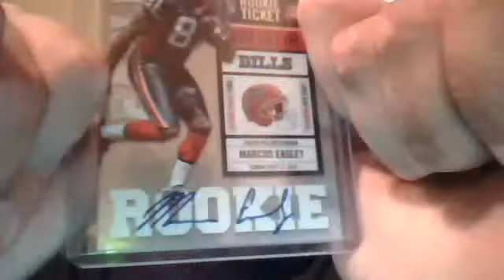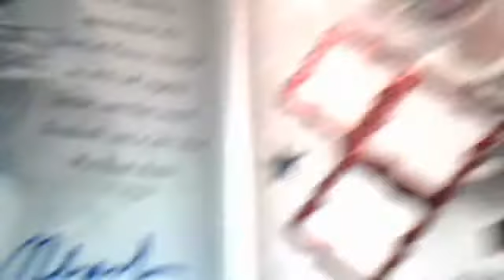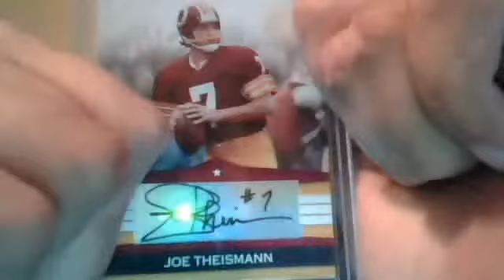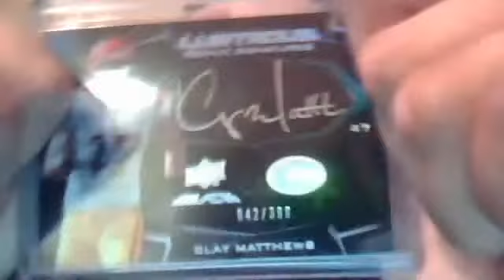Mail, jwsmitty, SUPERMOJO StartingFresh, julian, mike